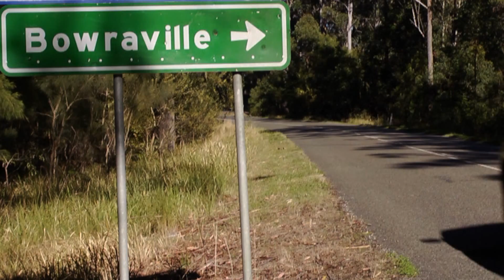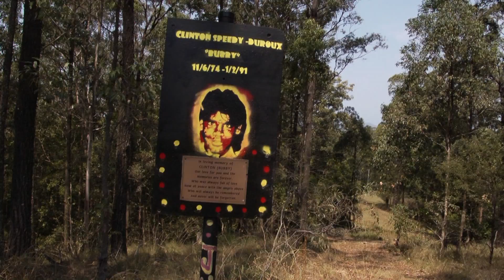Innocence Betrayed Trailer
In 1990 and 1991, three Aboriginal children were murdered in the town of Bowraville – Colleen Craig, Evelyn Greenup and Clinton Speedy-Duroux.

This film follows the journey of the murdered children’s parents as they continue to fight for justice.

If you would like to support the families of the murder victims, please join their campaign on Facebook.

Proudly screened on NITV, 10 August 2014.

Winner, UTS Vice-Chancellor's Social Justice / Human Rights Award for Staff 2014.

Nominee, Walkley Awards, All Media Coverage of Indigenous Affairs  2014

Nominee, Australian Human Rights Awards, Television Award, 2014.